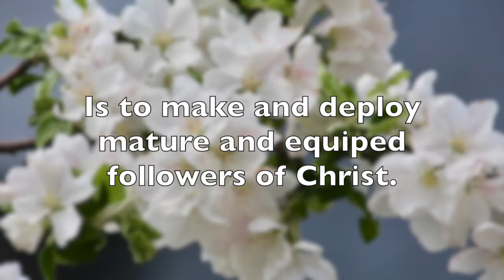Philippians 1:12-26. Joy through Adversity (Oct 4)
Pastor Matthew shares on how Paul pursued Joy over the adversity that he found himself in. Is it possible to have joy in tough times?
Pastor Matthew also highlights 3 applications in this scripture for us today.
1. Choose your battles
2.Rejoice in the gospel and what the Lord is doing
3. Put your eyes on Jesus, and do not be afraid of persecution and death.

Want to give to this church (Heritage Valley Assembly)?
You can do so in two ways, and both are tax deductible.